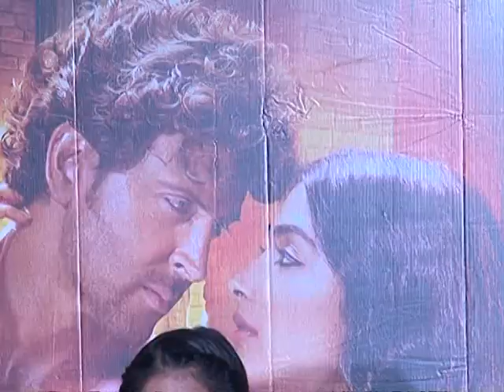Rustom 1, Mohenjo Daro 0: Akshay Kumar wins on social media; no buzz for Hrithik's film